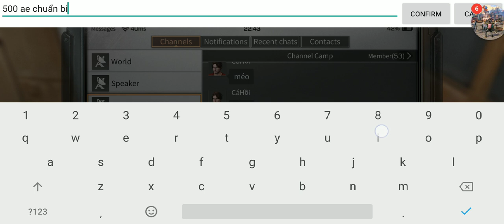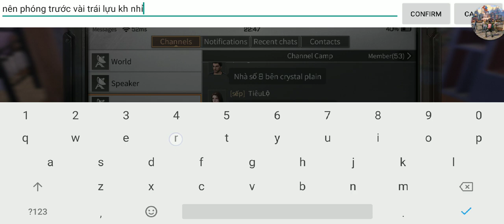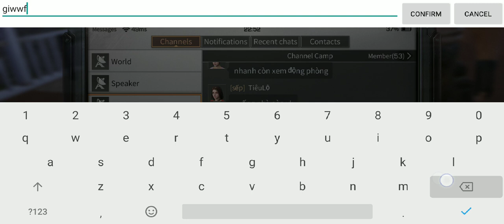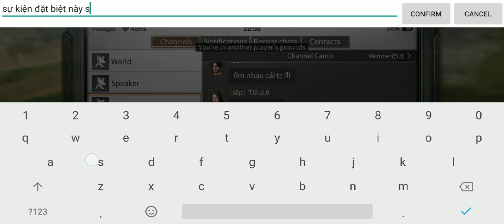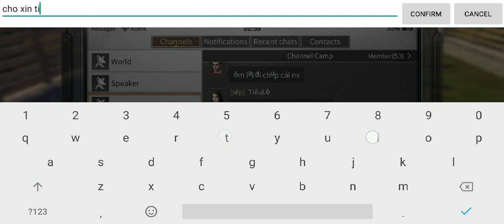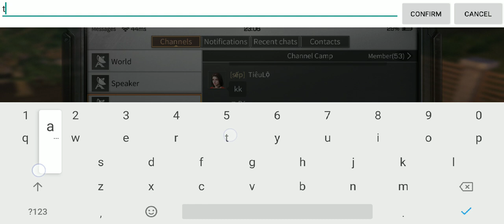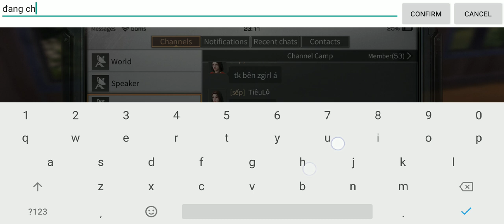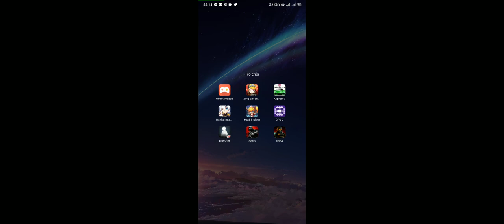[LifeAfter] Ăn cưới phiên bản sinh tồn siêuuuu bá đạooooo :))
Once I have received your message and determined you are the proper owner of this content, i will remove video.